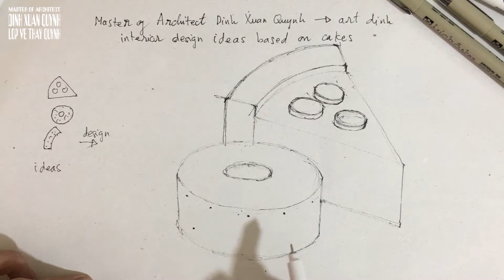draw Chairs with the idea of Cakes (interior design thinking) furniture ideas (vẽ ghế bánh ngọt)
interior design thinking: draw chairs with the idea of cakes - furniture ideas with two points of convergence
tư duy thiết kế nội thất, vẽ ghế với ý tưởng từ những chiếc bánh ngọt
Các VIDEO liên quan:
Playlist in the channel:
1. design thinking interior & exterior - thiết kế nội thất & ngoại thất
2. drawing tutorial statue plaster advanced - hướng dẫn vẽ tượng thạch cao nâng cao
3. drawing tutorial statues beveled basic and anatomy - hướng dẫn vẽ tượng vát mảng cơ bản và giải phẫu
4. drawing tutorial basic block shapes - hướng dẫn vẽ hình khối cơ bản
5. shaping design layout - bố cục tạo hình (mt2 kiến trúc)
6. drawing tutorial the human body - hướng dẫn vẽ hình họa mỹ thuật người
7. design layout color - màu sắc & bố cục màu khối h
9. alien races & ufo drawing - vẽ các chủng tộc người ngoài hành tinh
10. art dinh [all releases] tất cả các video trên kênh